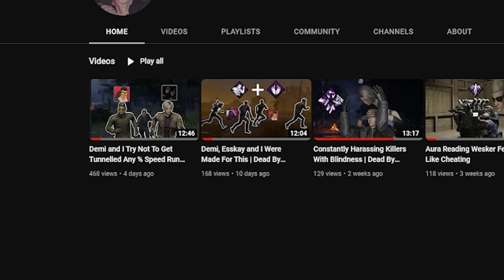Jump Scaring Survivors As Tombstone Myers | Dead By Daylight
Achievement hunting is very fun and I hope to do more like this!